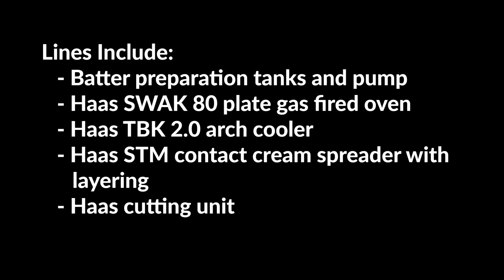2 x Haas 80 Plate Wafer Lines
2 x Haas 80 plate wafer lines both include:

- Batter preparation tanks and pump
- Haas SWAK 80 plate gas fired oven
- Haas TBK 2.0 arch cooler
- Haas STM contact cream spreader with layering
- Haas cutting unit